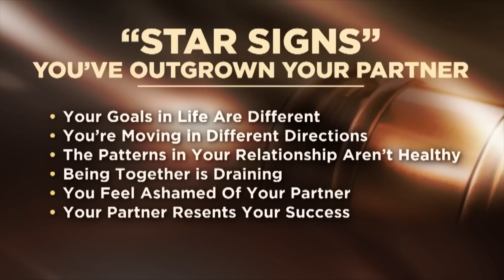What Is Left: Renee Davis v Leanthony Brown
Renee says Leanthony is an angry drunk who verbally disrespects her on a daily basis. Leanthony says his fiancée is always eating at all hours and believes she may have a disorder.

SOCIAL: @DivorceCourt